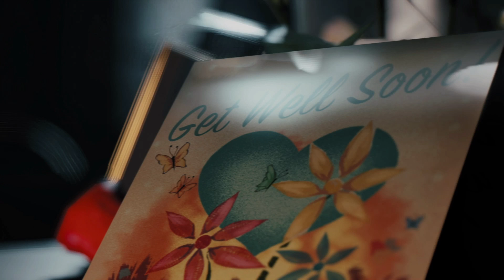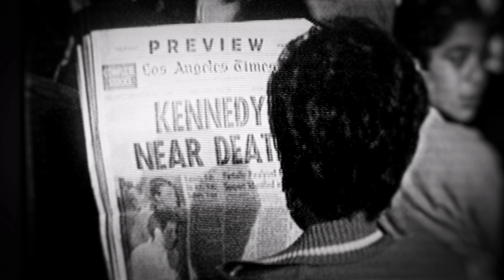Mafia III | Part 24